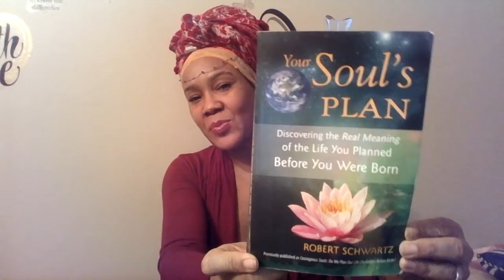Your SOUL is ready to get outta here: Reincarnation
Spiritual For open minded Conscious folks ONLY 😉Spiritual Mind body spirit/soul transformation